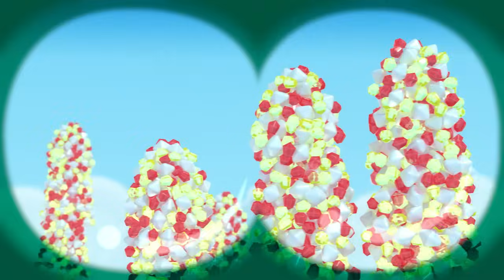حلقات الربيع الكاملة 🌱🌷 ترو ومملكة قوس قزح 🌈